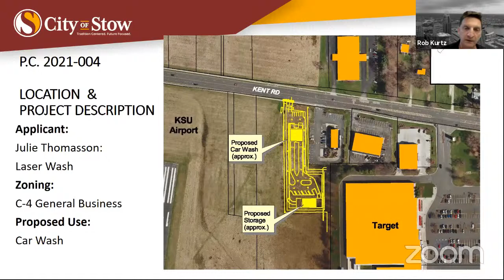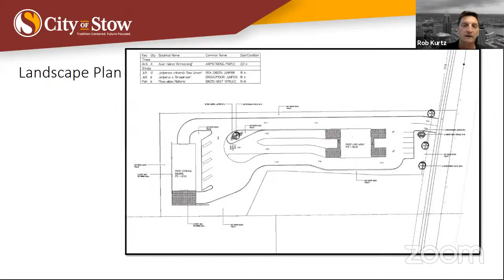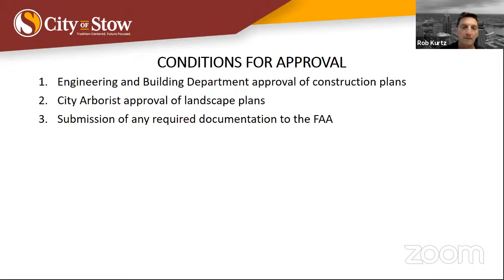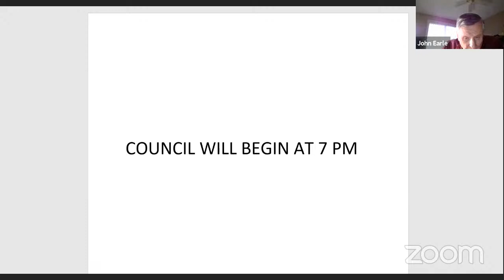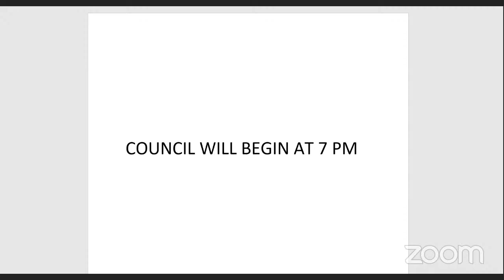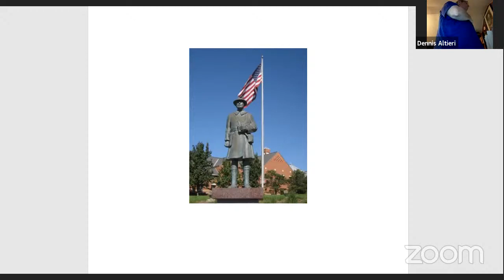Committee & Council Meeting April 8, 2021